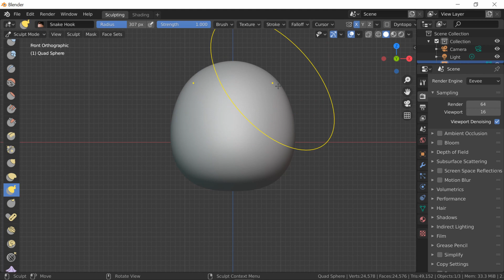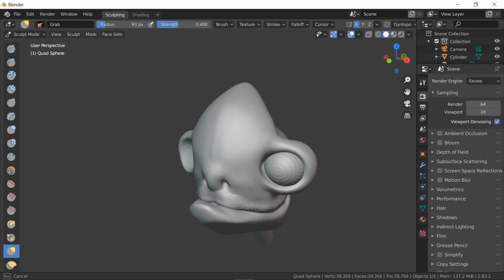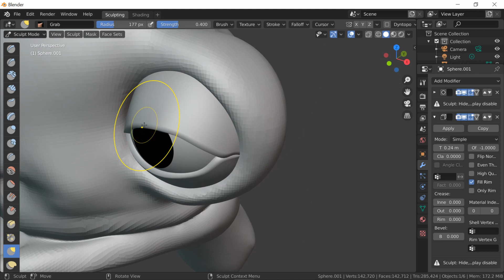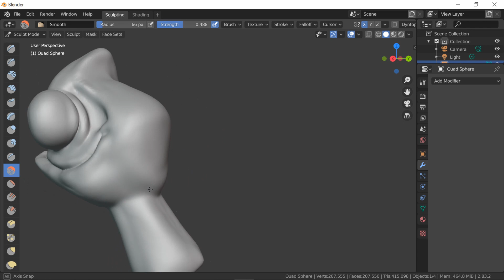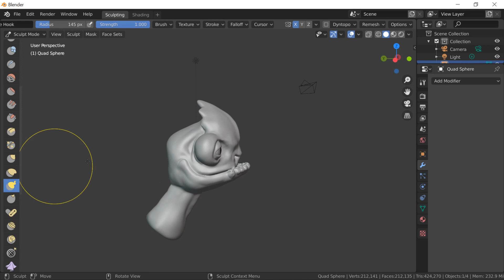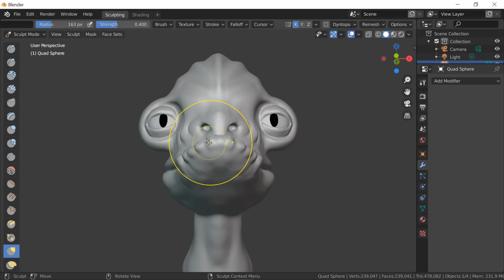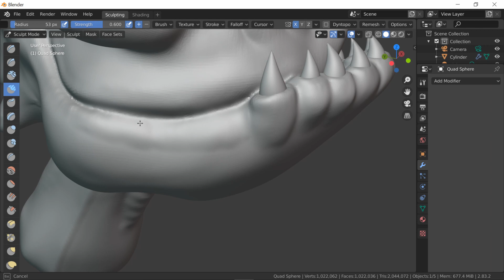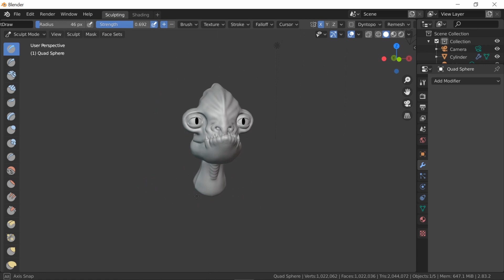Blender: Random Sculpt 01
Hey Guys!
Hope you're doing well. This video here will be apart a series I'm calling random sculpt. It's just me opening up Blender and making something using the sculpting feature in Blender. Super random, no clear vision, just opening Blender and seeing what I can sculpt. Hope you like the randomness of the characters or what ever I design. This is part one of this creature sculpt. In part 02 you'll see Textures and Materials. Thanks